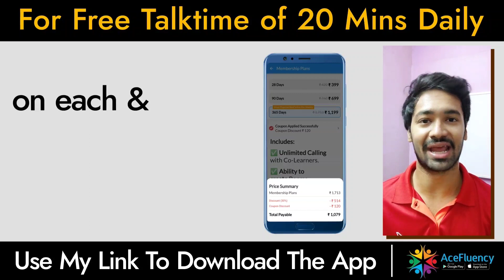when you are lost in the English conversation 🤣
If you wish to purchase any course to further enhance your communication skills,

Happy Learning 🤗

★ Get in touch with me on Instagram :

• User ID - iconicindra

★ Get in touch with me on Twitter :

User ID - @Iconic_Indra